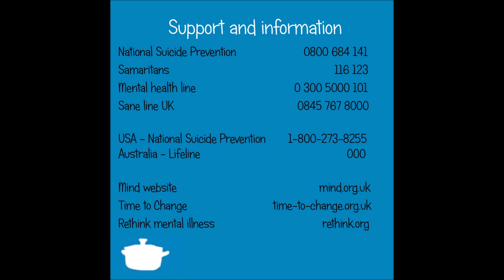The Little Blue Vlog - Guilt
This week I’ve been battling with a lot of guilt and in this vlog I talk about my experience of guilt and how it impacts on my life.

Guilt is a common feeling of emotional distress that signals us when our actions or inactions have caused or might cause harm to another person—physical, emotional, or otherwise. Because guilt typically occurs in "micro-bursts" of brief signals, we often underestimate the rather significant role it plays in our daily lives.

Gem
x

The Little Blue Pot
I also vlog about my own experience of living with mental illness, as well as sharing other aspects of my life. I want to raise awareness of mental health problems and mental illness, so I hope my channel helps you and others.

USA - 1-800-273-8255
Australia - 131114
   - Lifeline 000